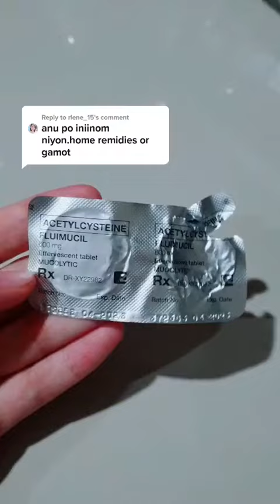Medicine DYI for COVID-19 ✌️